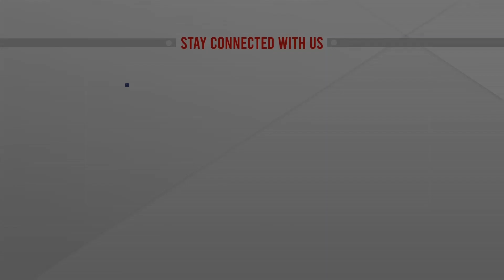জমকালো উদ্বোধনী অনুষ্ঠানের মধ্য দিয়ে পর্দা উঠল ২২তম কমনওয়েলথ গেমসের |COMMONWEALTH OPENING | ATN News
জমকালো উদ্বোধনী অনুষ্ঠানের মধ্য দিয়ে পর্দা উঠল ২২তম কমনওয়েলথ গেমসের |COMMONWEALTH OPENING | ATN News | bangla news |  bangladesh news | latest bangla  news | latest news | top bangla news